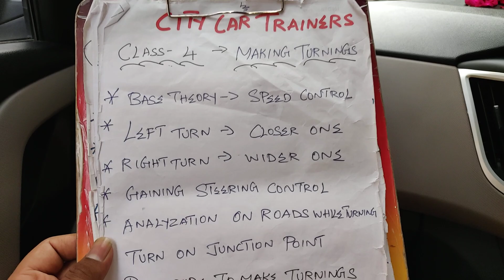Easy Tips To Make Left & Right Turnings In Car - Beginners Guide - City Car Trainers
In this video, I show you how to turn a car smoothly. It is a driving lesson that is geared towards beginner drivers. It is important to turn the vehicle in a smooth manner when you are learning to drive because it will show that you have control of the car! The 2 key factors for turning a car smoothly are maintaining a consistent speed with regards to turning the steering wheel, and keeping the same vehicle speed throughout the duration of the turn.

In this Turning Session Task The Client is Getting Trained on These Portions :

1.Steps to make Turnings.
2.procedure to make left and right turn.
3.Residential Area turning.
4.Clutch control of the vehicle.
5.Speed control of the vehicle.
6.How to gain the steering control while turnings
7.How to maintain speed while turnings
8.How to control the steering dimension of the vehicle
9. Analyzation of the vehicle while turning
10.Front bonnet judgement while turning

Own Car Learning Class At Your Doorstep For 10 Days - Driving Classes

City Car Trainers ( We Provide International Driving Concepts for your driving ) – 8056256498